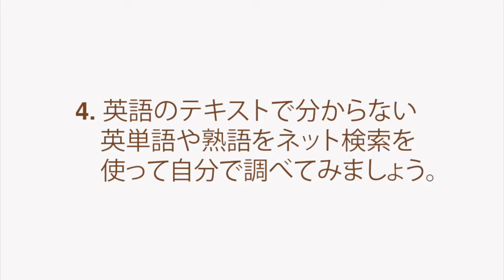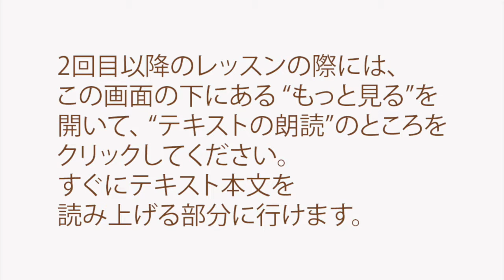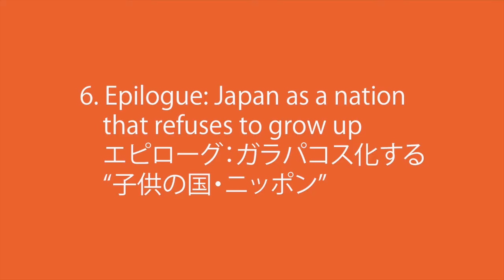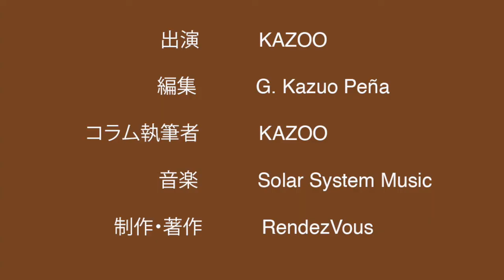20世紀の日本人の映画監督/後半【英語力がドンドンつく学習法】 CINEMA & THEATRE #008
この動画ではKAZOOがCINEMA & THEATRE #008:
20th Century Japanese Filmmakers (Part Two)

01:00 レッスンの方法
02:21 テキストの朗読